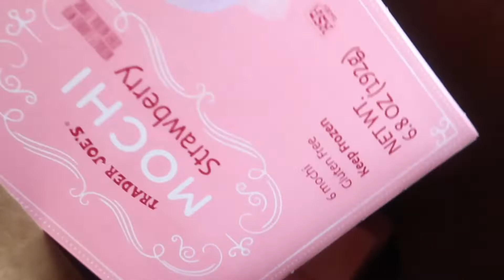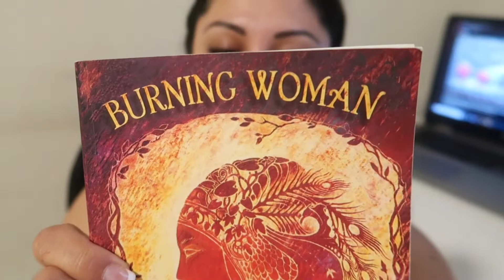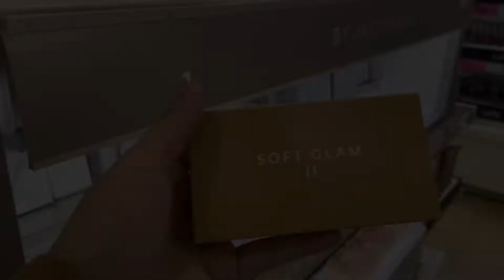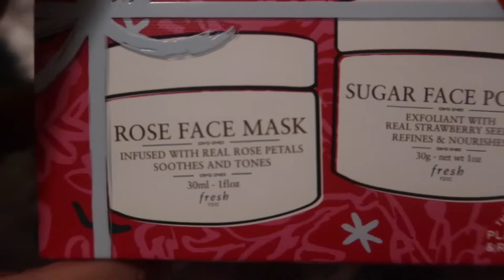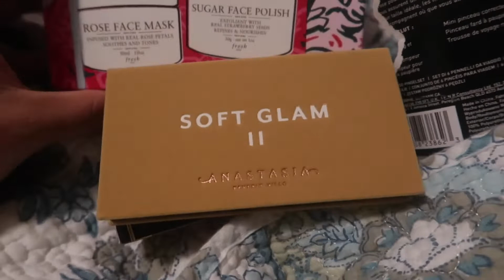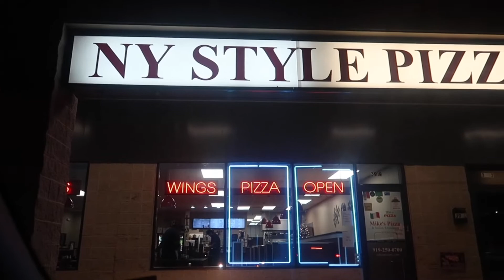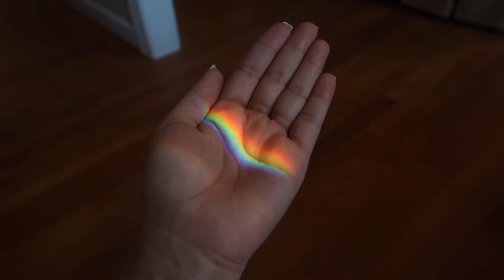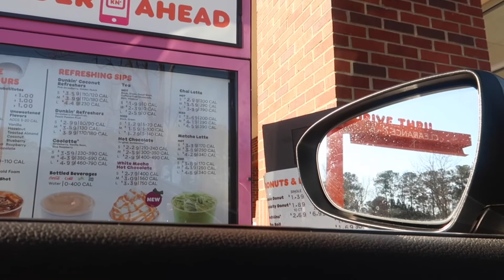TENDER HEART, GYM WORKOUTS, SHOPPING AT ULTA, AND DRIVING AROUND | VLOGMAS DAY 21-23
Vlogcember day 21-23
vlogmas 2021

🌯 ‣ ‣ UBER EATS - Get $20 off your first Uber Eats order of $25 or more. Terms apply.
🚙 ‣ ‣ I'm giving you up to $2 off each of your first 3 Uber rides. To accept, use code 'almag3138ue' to sign up. Enjoy! Details